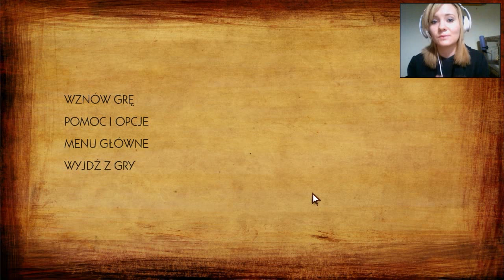~3~ The Walking Dead S2 - Chyba mamy troszkę przesrane...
✪ TS ✎ts-4games.pl (pierwszy kanał V.I.P)
✪ Ask.fm ✎Ritta_Rat